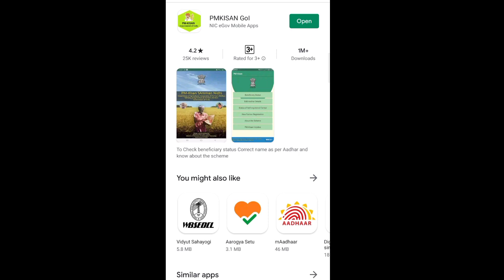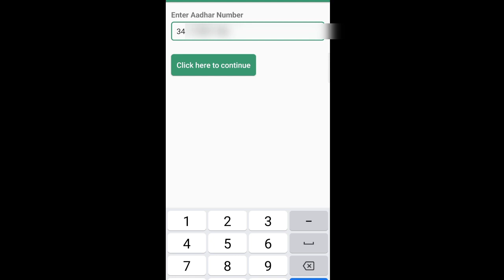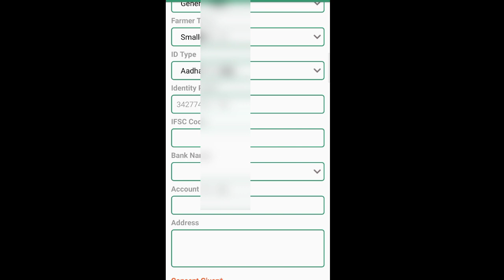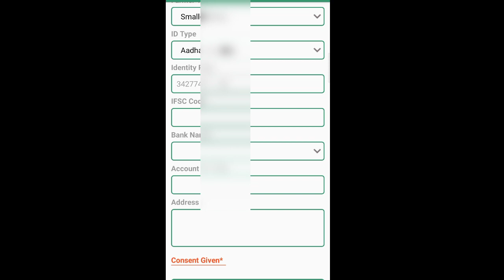How to Apply 6000 rupees PM kisan Nidhi Account_ 2020 in Assamese. ft- Himanta Biswa Sarma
Àpply App link...

More information...

   The Government of India launched a new Central Sector Scheme, “Pradhan Mantri KIsan SAmman Nidhi (PM-KISAN)” in order to augment the income of the Small and Marginal Farmers (SMFs). The scheme was launched in February 2019. It is being implemented by the Department of Agriculture, Co-operation & Farmers Welfare (DAC&FW) under the Ministry of Agriculture & Farmers Welfare through the Department of Agriculture of all the States and Union Territories Governments. Under the Scheme, a direct payment of Rs. 6000 per year will be transferred in three equal installments of Rs. 2000 each every four months into the bank accounts of eligible landholding families.

Many measures are being taken by the Government to reach to all eligible beneficiaries under PM-KISAN. Public interfaces have been made available for self registration, checking the payment status, Correction of the name as per Aadhaar as it is being mandatory requirement of the scheme. To broaden the reach further, the PM-KISAN mobile app designed and developed by National Informatics Centre (NIC), Ministry of Electronics and Information Technology, Government of India is being launched.
Using Mobile app, farmers can
- Register themselves
- Know the status about their registration and payments
- Correct name as per Aadhaar